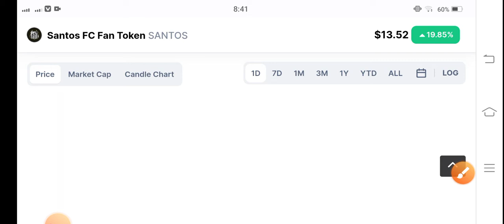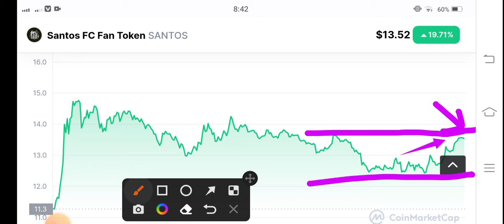Santos coin Next Breakout! Santos Price Prediction! Santos News Today